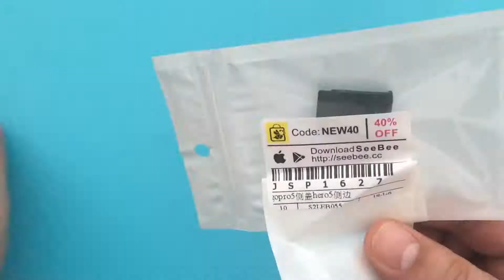📸 👉 GoPro Hero 5 Black Edition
Replacement Side Door Waterproof HDMI Door Repair Part For GoPro HERO5 Tool Hot

Sajnos az utángyártott alkatrész vízzáró tömítés hibás volt, ezért nem használom!

Unfortunately the watertight seal on the remanufactured component was defective, so I do not use it!

К сожалению, водонепроницаемое уплотнение на восстановленном компоненте было дефектным, поэтому я не использую его!